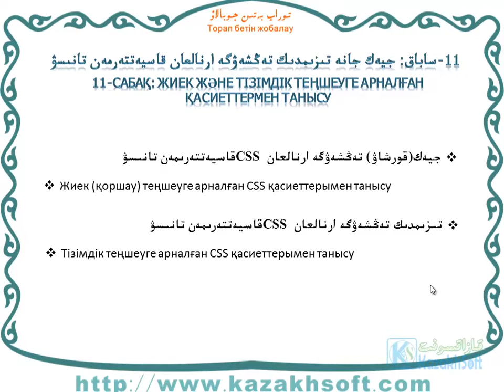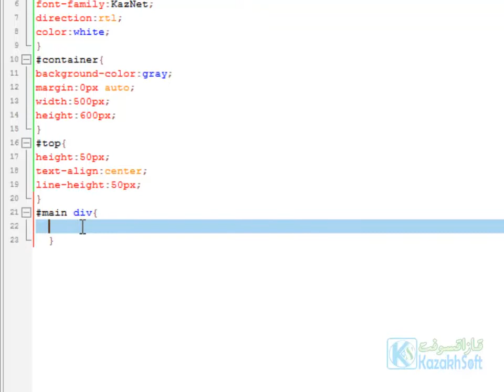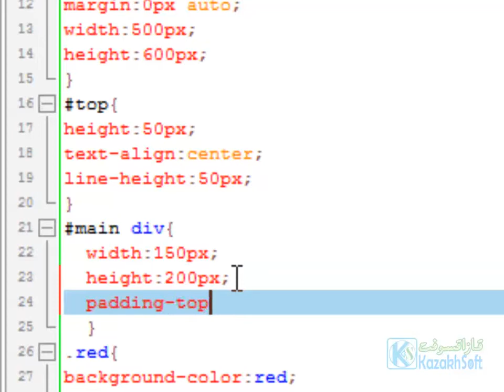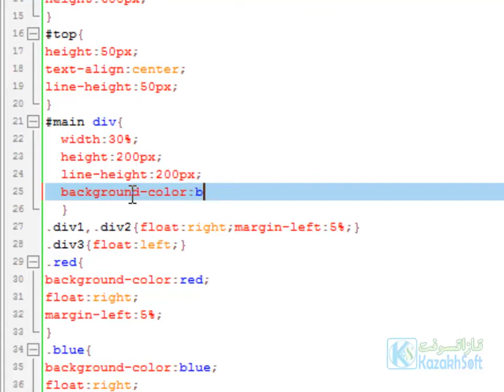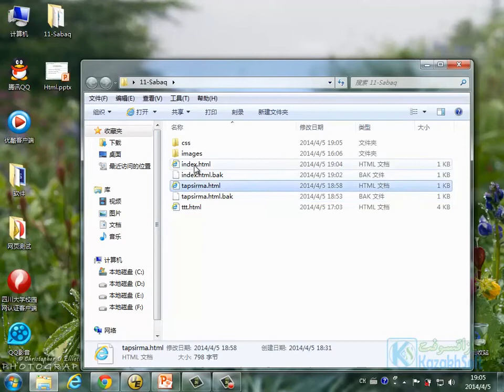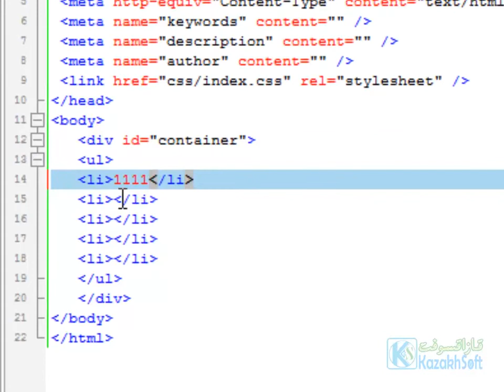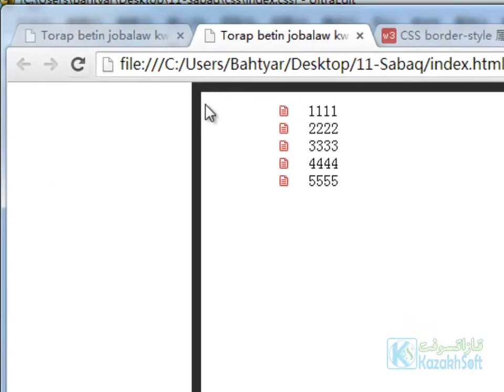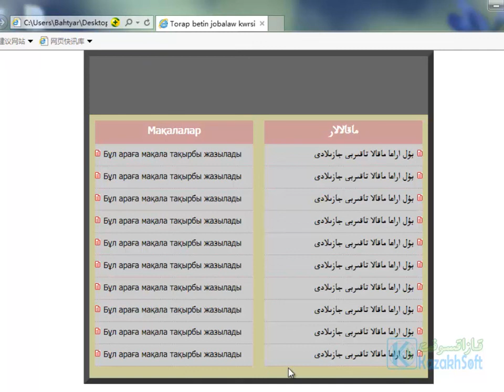11 сабақ жиек және тізімдік теңшеуге арналған қасиеттерімен танысу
Қытайдағы қандасымыз істеген видеокурс мен көргендерің үздігі.
Сайттың қалай жасалу жолдары. HTML CSS Javascript  тілдері бойынша видеокурс.